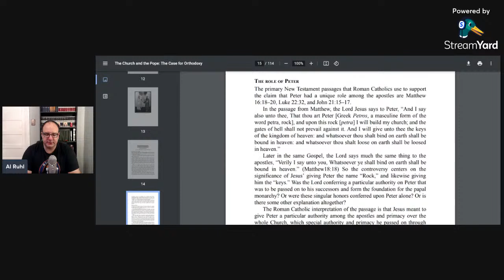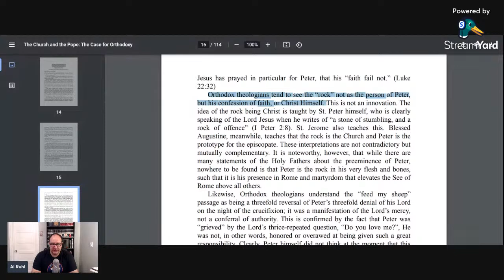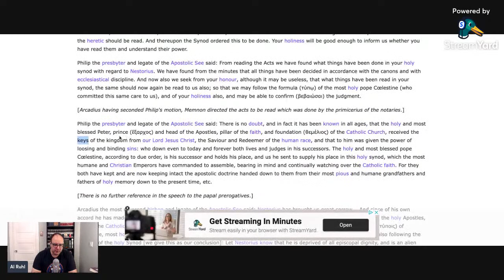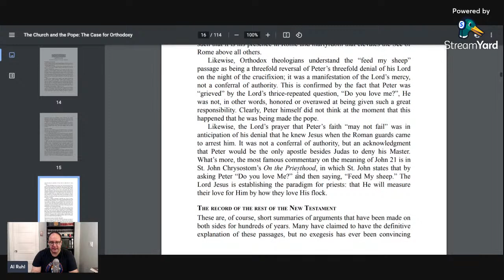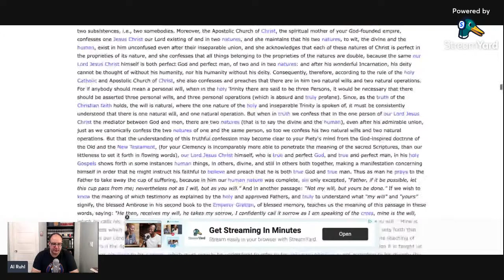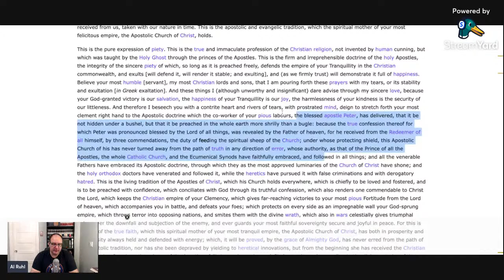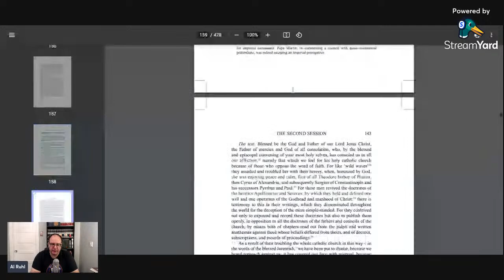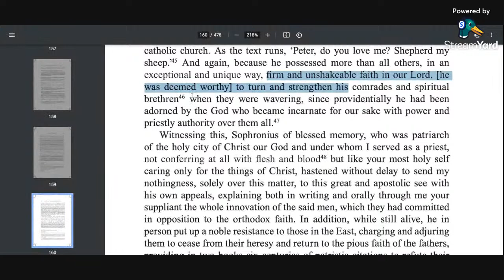Shredding Robert Spencer's Anti-Catholic book